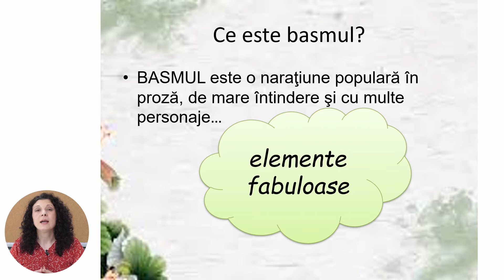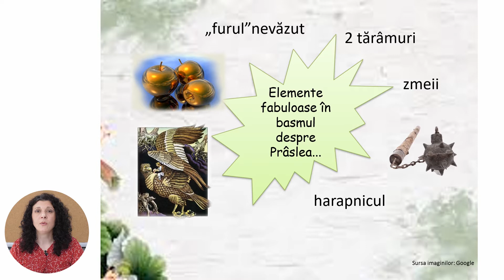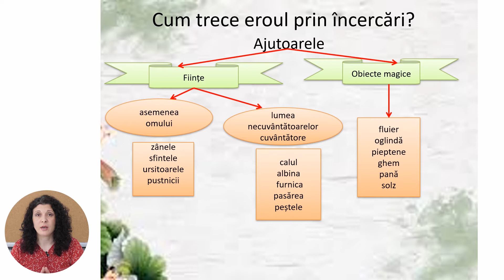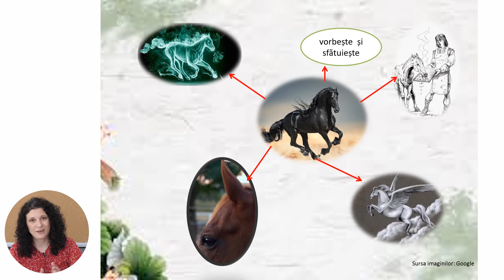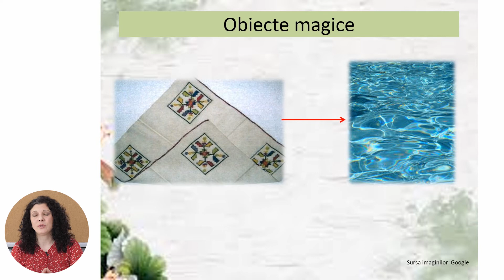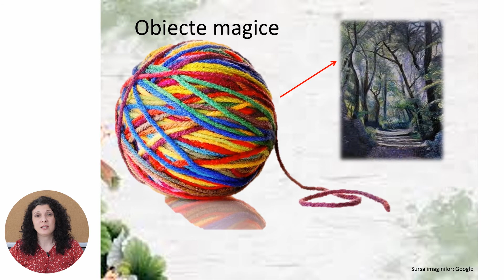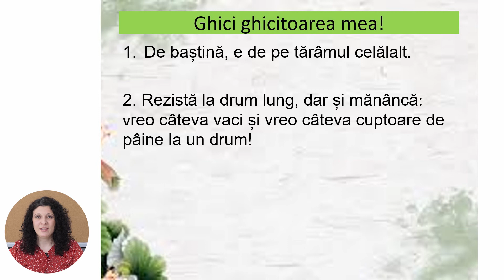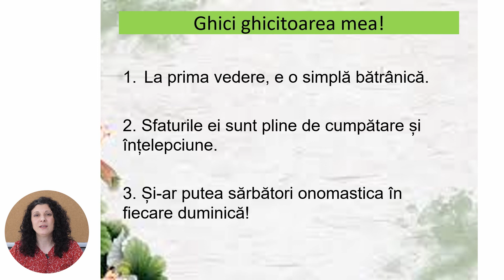Limba și literatura română; cl.V, "„Prâslea cel voinic și merele de aur” obiecte magice, ajutoarele"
Tema: Basmul „Prâslea cel voinic și merele de aur” obiecte magice, ajutoarele
Profesor: Oleinic Viorica

Această lecție a fost produsă în cadrul proiectului educatieonline.md pentru asigurarea continuității procesului educațional pe timp de carantină. Lecțiile din cadrul proiectului servesc drept supliment didactic pentru elevi și profesori. Proiectul este implementat de către Primăria mun. Chișinău în parteneriat cu Ministerul Educației, Culturii și Cercetării a Republicii Moldova.